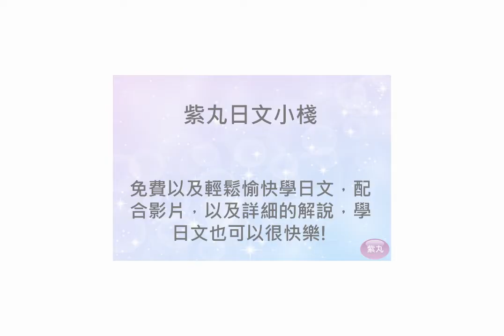紫丸日文祝大家2022年新年快樂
紫丸祝大家2022年新年快樂！
2022年紫丸會不斷發日文相關文章，歡迎大家來紫丸的部落格看看，免費且輕鬆愉快學日文，紫丸在此祝大家新年快樂！